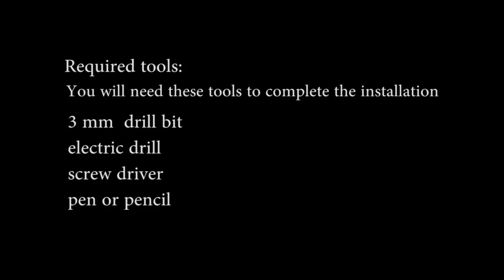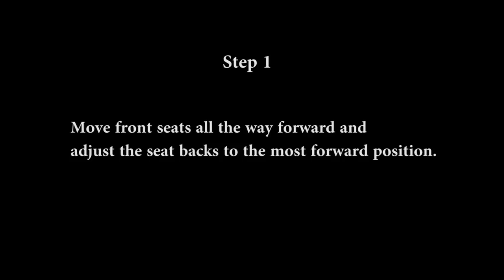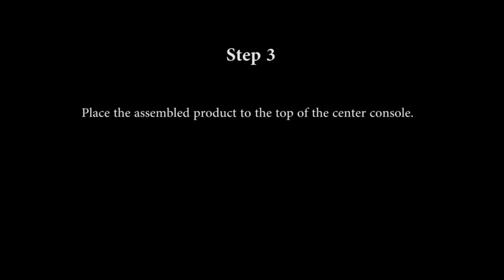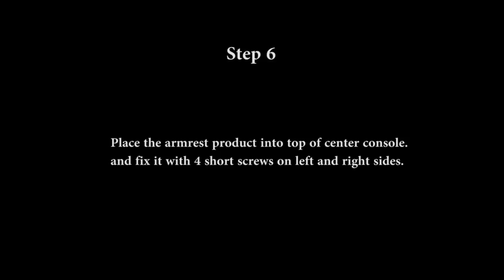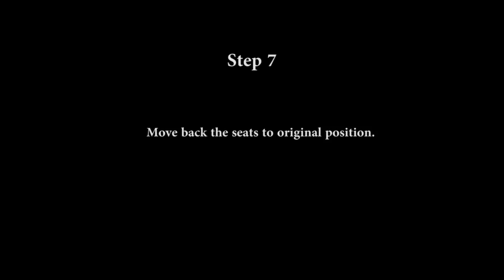How To Fit The Armster2.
The MicksGarage.com Experts demonstrates A quick demo showing how to fit the Armster2 aftermarket armrest.

MicksGarage.com is one of Europe's largest online retailers of car parts and accessories. We pride ourselves in being car part experts, with our team collectively having over 250 years of experience in the automotive sector. We cater for all types of motoring consumers, from DIY enthusiasts to families going on a road trip.  We currently have over 10 million car parts and accessories listed on our site, from braking parts to car care, travel & leisure gear, service parts and much more. We stock the top brands across all our ranges including: Bosch, Total, Wix, Febi Bilstein, Castrol, Draper, Philips, Mann & Exide to name just a few.